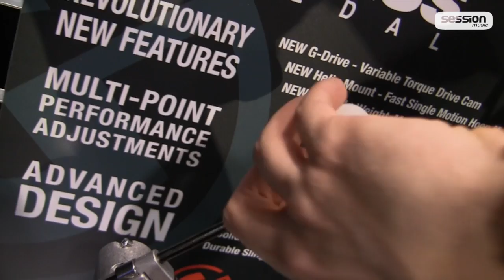NAMM 2013 - Gibraltar - G-CLASS pedal